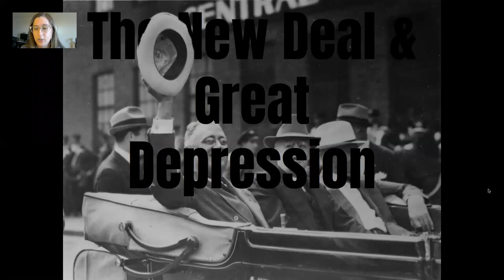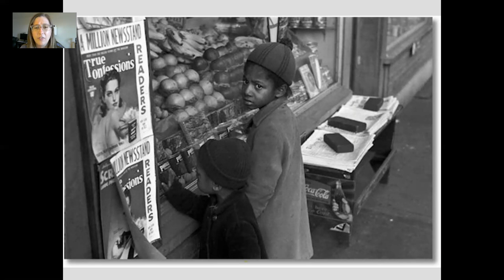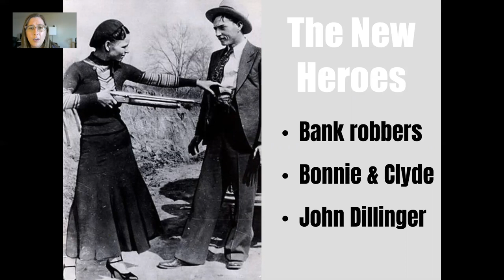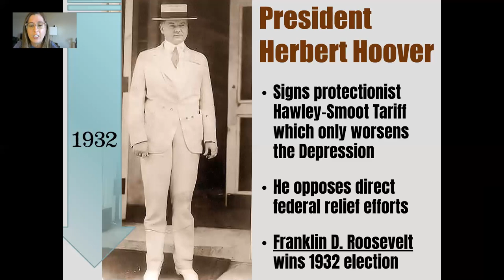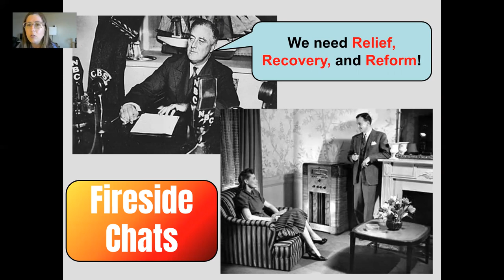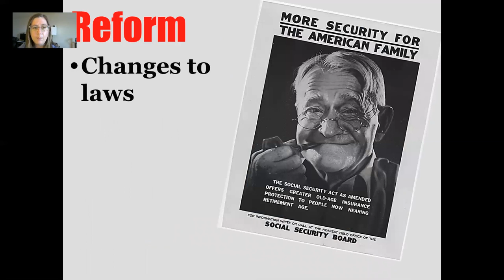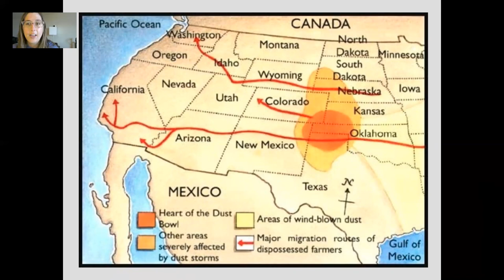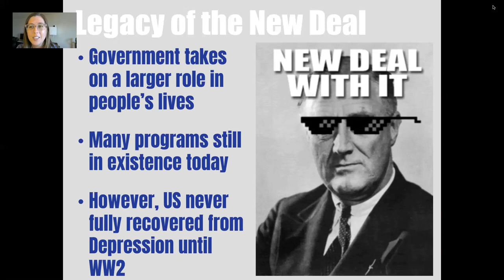DL- Week 3: Great Depression lecture w/ Mrs. Kaufman